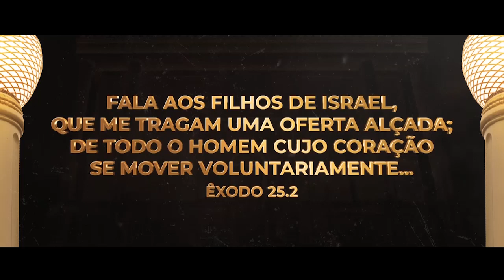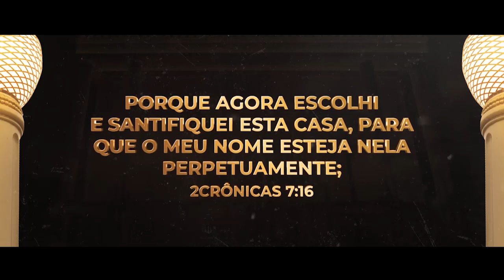Quem recebe o Espírito Santo passa a ter uma vida diferenciada!